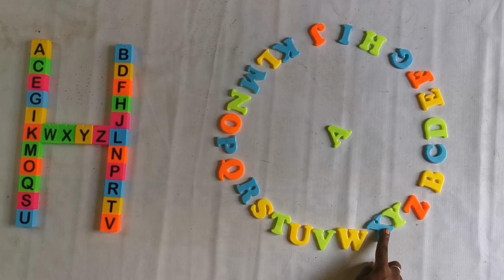Learn Alphabet Phonics Song |3D Animation Alphabet ABC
abc Song, Alphabet Song, our Version of the traditional ABC Song With A fun Twist to ensure Children will be Engaged Learning while having fun
Kids Learning ABC Song